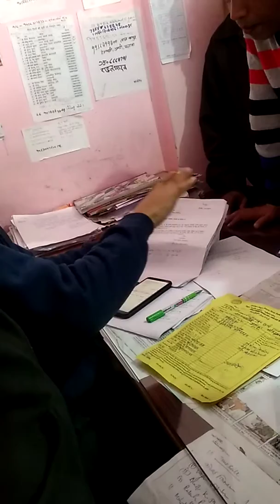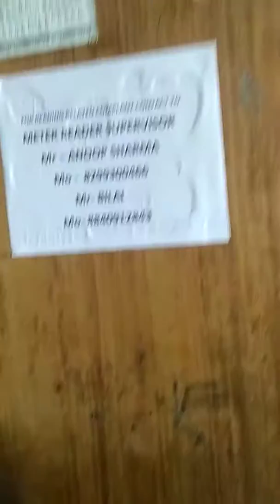Jhusi office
Kohinoor